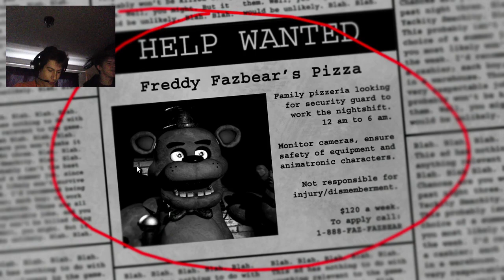Five Nights at Freddy's #1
Thanks Michael! Go follow him on Instagram!